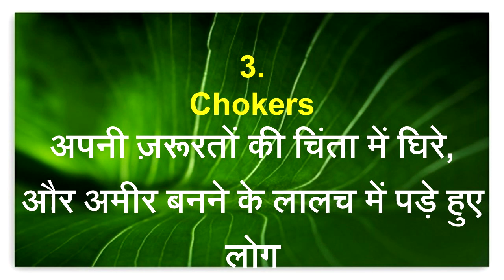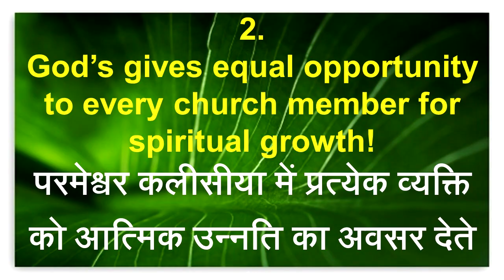YNS SUNDAY SERVICE | 03-05-2020